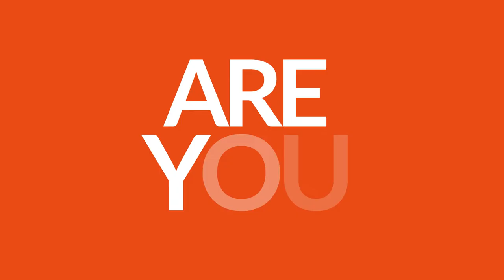DIGITALICIAN PROMO INTRO | BEST DIGITAL MARKETING COMPANY | MARKETING INTRO VIDEO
WE ARE DIGITALICIAN.

We are a Creative Digital Marketing Company & We help businesses & Startups to create their Online Presence while making their Brands rise & fly.

We Specialize in:
1. Website Design & Development
2. Graphic Designing
3. Video Creation & Editing
4. 2D & 3D Animation
5. Search Engine Optimization
6. Marketing (Google & Facebook)
7. Social Media Optimization
8. Email Marketing
9. Content Writing

And More.

We do not just create Brands but we create Experiences for people
And That's just what makes us STAND OUT from the rest.